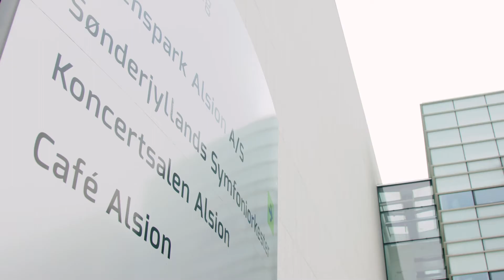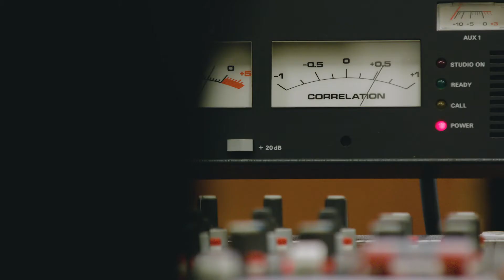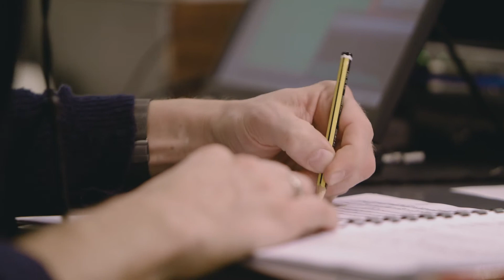Grieg I Berwald I Nielsen I Making of NORDIC MUSIC I Ana-Marija Markovina I Peter Sommerer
Edvard Grieg: Concerto for piano, a-minor op. 16
Bryllupsdag på Troldhaugen
Franz Berwald: Concerto for piano, D-major
Carl Nielsen:   Saul & David, Prelude to Act II

Ana-Marija Markovina, Piano
Schleswig-Holsteinisches Sinfonieorchester
Peter Sommerer, Conductor

Ana-Marija Markovina is quite an exceptional pianist in the music world. She is known for the rediscovery of forgotten repertoires and the recording of complete recordings. At the same time she is a popular interpreter of contemporary music and a celebrated author. She is a regular guest on the concert stages of the world - her concert tours have taken her to over 50 countries.

On the occasion of the 300th birthday of Carl Philipp Emanuel Bach a CD box set with the composer's complete piano works was released in 2014 by Hänssler Classic, recorded on a Bösendorfer Imperial. Markovina's recording has received many awards including the German Record Critics' Award and the Choc de Classica.

The grand seigneur of music, Paul Badura-Skoda, calls her one of the most important artists of her generation.

Der österreichische Dirigent Peter Sommerer, besonders bekannt für seine Interpretation der Symphonien Anton Bruckners und bis Sommer 2019 Generalmusikdirektor des Landestheaters Schleswig-Holstein, ist nach seiner Verpflichtung an diesem Haus international als Gastdirigent gefragt. So gab er zu Beginn der Spielzeit 2019/20 mit dem Orquesta Sinfónica de la Universidad de Guanajuato Bucheon Philharmonic sein gefeiertes Debüt in Mexiko, wo er auch künftig vermehrt dirigieren wird.
Sein Debut in Süd-Korea mit dem Bucheon Philharmonic Orchestra war der Beginn seiner vermehrten Tätigkeit in Asien.
Darüber hinaus führen ihn künftige Einladungen nach Deutschland, Österreich , Iran und Rumänien.

Für das Plattenlabel „hänssler“ dirigierte Peter Sommerer das Schleswig-Holsteinische Sinfonieorchester, eine CD Produktion mit skandinavischer Musik, die gerade im Sommer 2019 erschienen ist.
Seine Moderationen, wie zum Beispiel bei Aufführungen zeitgenössischer Werke, erfreuen sich größter Beliebtheit und ermöglichen dem Publikum einen besseren Zugang zu vermeintlich „schwieriger“ Musik. Wobei ihm die Presse für sein Neujahrskonzert attestierte: „Peter Sommerer ist nicht nur ein temperamentvoller Dirigent seines Orchesters, sondern auch ein begnadeter Conférencier.“ (shz. 01/2018).